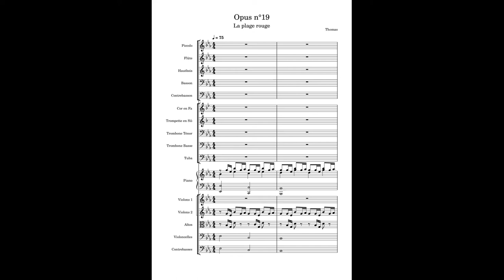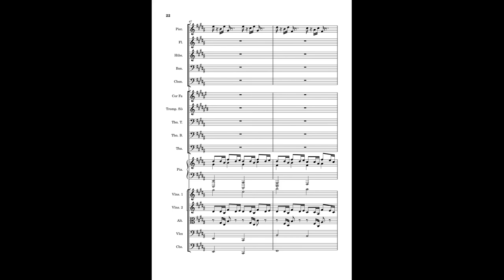Opus n°19 La plage rouge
La plage rouge, aussi appelée zone humide de Panjin est une zone humide de plus de 300 000 ha située dans la province du Liaoning.
Sa particularité ? Elle est recouverte d'une variété de roseaux qui lui confère sa couleur rouge. Il s'agit aussi de la plus grande roselière au monde.
Le site est aussi une aire de repos et de nidification pour les oiseaux migrateurs comme la mouette de Saunders et la grue à couronne rouge, deux espèces en voie de disparition.

Pour la musique je suis parti de l'arpège joué aux seconds violons, et de la basse par dessus lesquels j'ai construits le motif arpégé aux premiers violons, et la mélodie aux bois.
Le second motif m'est venu naturellement à la suite du premier.
Je le fais d'abord jouer aux différents pupitres de l'orchestre avant de me servir de la tête de celui-ci pour lancer une marche (le fait de jouer un même motif à des hauteurs différentes) harmonique me permettant de moduler (changer de tonalité) vers Si bémol majeur, la nouvelle tonalité dans laquelle nous retrouvons le thème A mélangé à la tête du thème B qui est d'abord joué aux cuivres suivant la technique des entrées fuguées (le thème est joué successivement à chaque instrument les uns après les autres).
Enfin, une petite coda viens clore la musique en douceur sur un unique accord du premier degré.
Voilou :)
Bonne écoute !